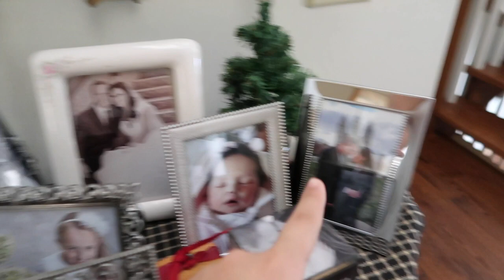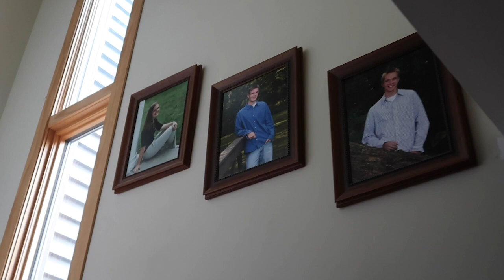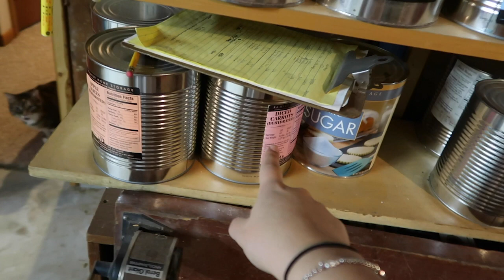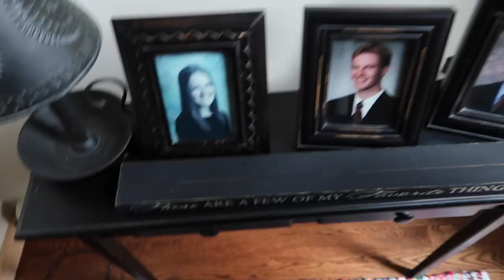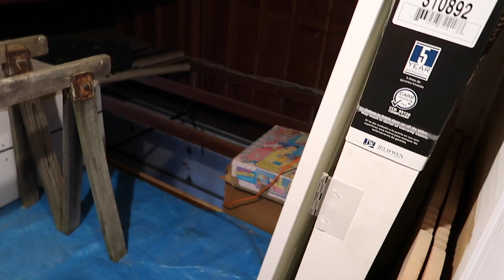TOUR na casa da minha familia americana